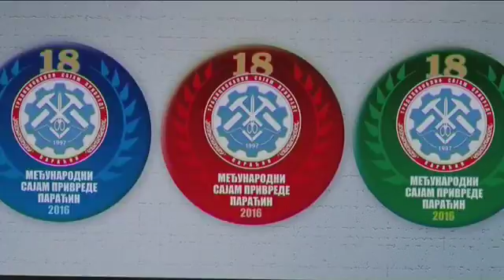24 10 to finalne pripreme 19 sajma privrede